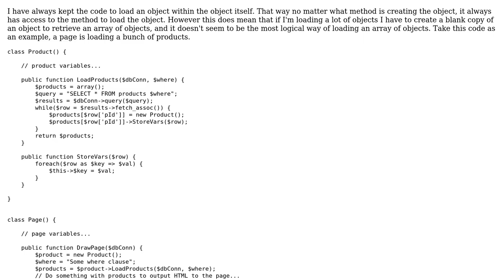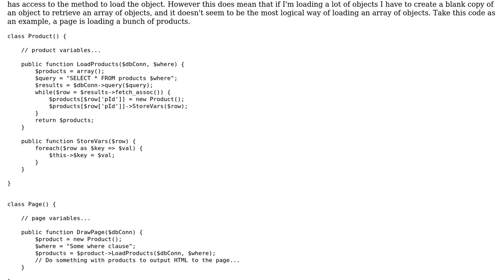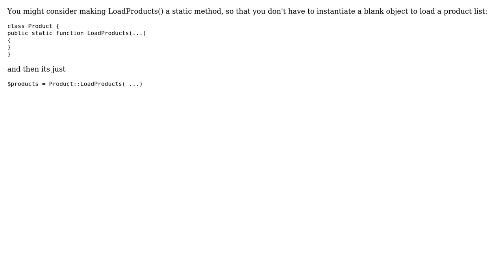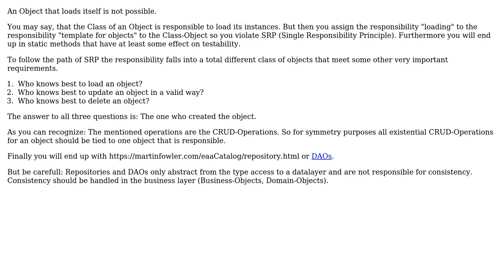Is there a better way to load objects? (3 Solutions!!)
Is there a better way to load objects?

With thanks & praise to God, and with thanks to the many people who have made this project possible! | Content (except music & images) licensed under CC BY-SA | Music | Images & others | With thanks to user Styphon user oopexpert user Landei user GrandmasterB and the Stack Exchange Network Trademarks are property of their respective owners. You are responsible for your own actions.